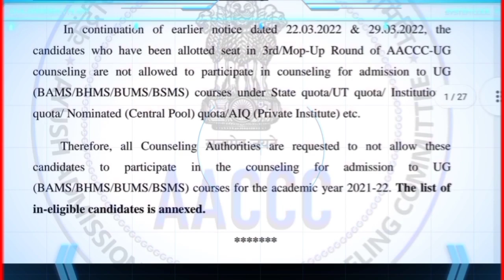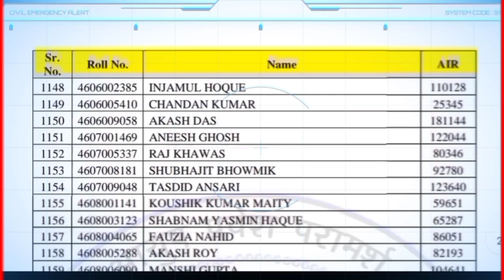BAMS Mop Up Round Cutoff 😵 govt. BAMS + private BAMS CUTOFF कमी होणार 🥳 BIG NEWS 🗞️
Related queries 👉

bams new combined Merit List pdf
new combined Merit List pdf
bams mop up round round seat matrix 2021
bams mop up round seat matrix pdf
bams mop up round seat matrix PDF download
bams 3rd round seat matrix 2022 Maharashtra
bams 3Rd round seat matrix maharashtra
bams 2nd round list pdf
bams 2nd round list pdf download
bams second round list 2021 maharashtra
bams second round list 2022 maharashtra
bams second round list 2020
bams second round list 2021
bams second round list 2020 maharashtra
bams second round list 2022
bams second round list 2019 maharashtra
bams 2nd round list 2020
bams
bamsi
bds
bds song
bds ielts
bhms doctor
bhms
bhms maharashtra
bams maharashtra
mbbs maharashtra
mbbs mahiti
bams scope
ews news
gmc aurangabad
gmc maharashtra
gmc medical college
gmc mumbai
gmc nagpur